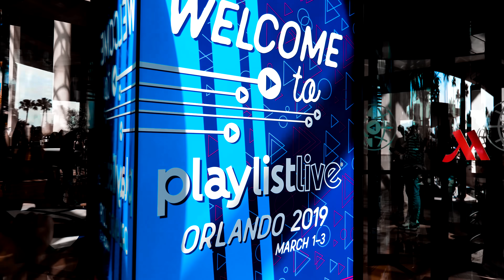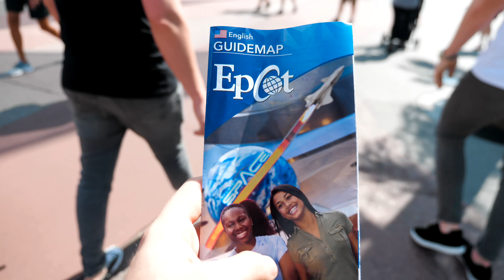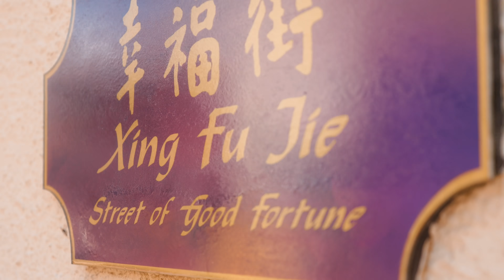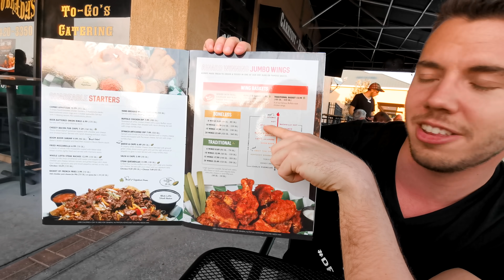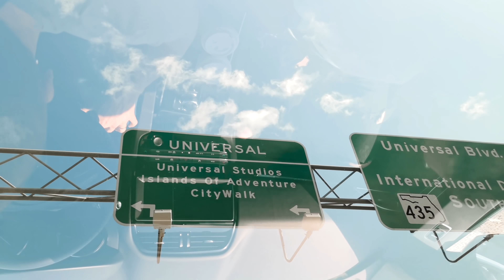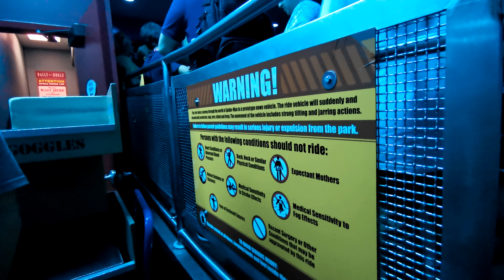HULLÁMVASÚÚÚÚT!!! - Amerikai Egyesült Államok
Küldj nekem csomagot/levelet ha gondolod:
Abosi Barna
Klikkmánia - BugTV
Andrássy út 36
1061 Budapest